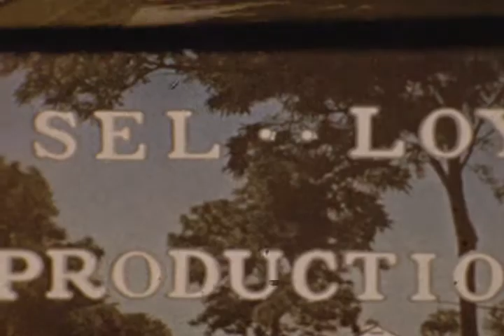Lloyd Johnson home movie c. 1956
We recently digitized some old 8mm home movies.  The only reel I didn't recognize as one of my own was this one.  This is footage from Lloyd Johnson in and around Duluth, MN.  This appears to be around Easter and perhaps 1957 (looking at the children in the video whom I recognize).